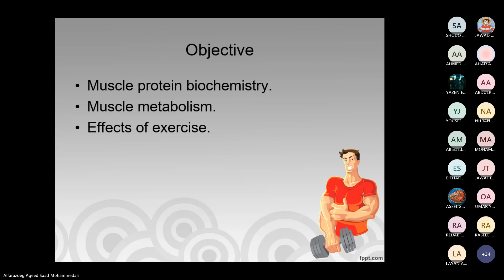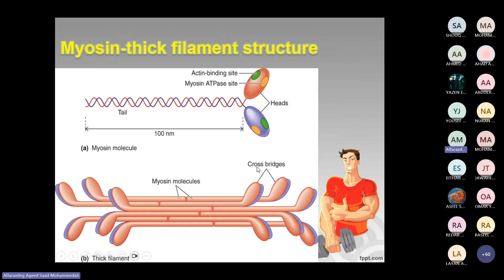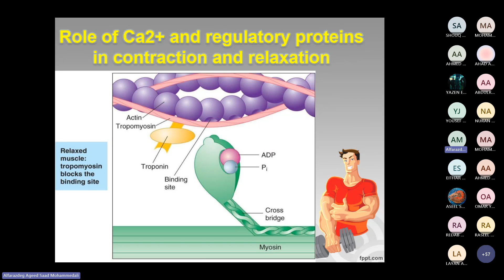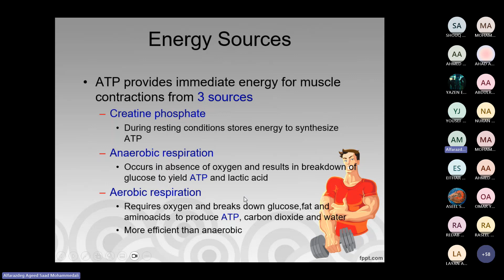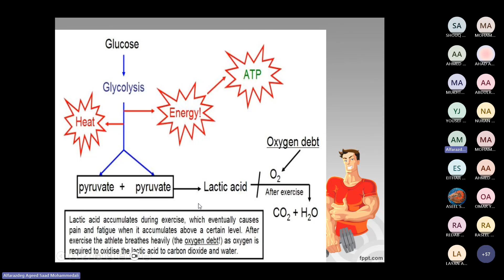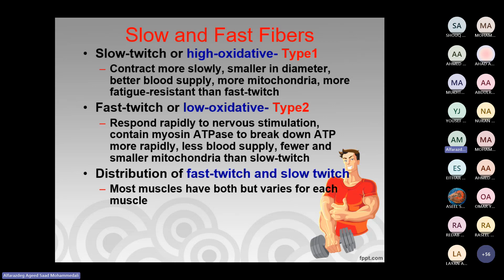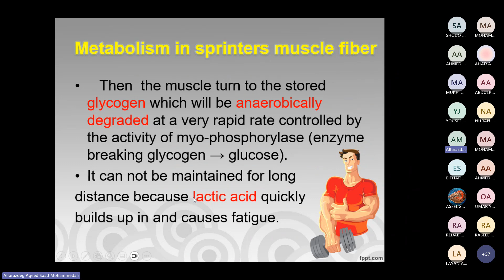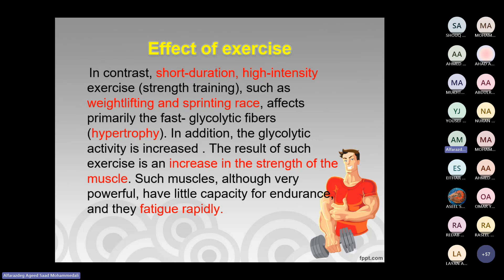Biochemistry and metabolism of the muscle. By: Dr.Alfarazdek